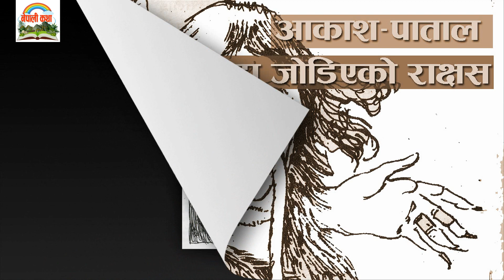आकाश पाताल दाह्रा जोडिएको राक्षस | Akash Patal Dahra Jodiyeko Rakchyesh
Nepali Katha Title: आकाश पाताल दाह्रा जोडिएको राक्षस | Akash Patal Dahra Jodiyeko Rakchyesh

-Jamin Rai